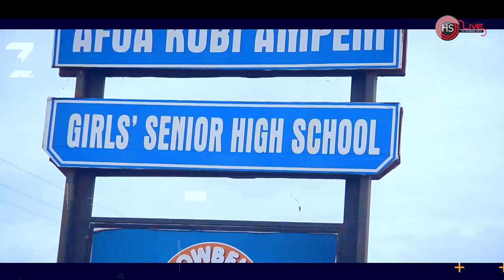Afua kobi Ampem girls shs fresher's night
the  entertainment board of afua kobi welcomed all the first year studen